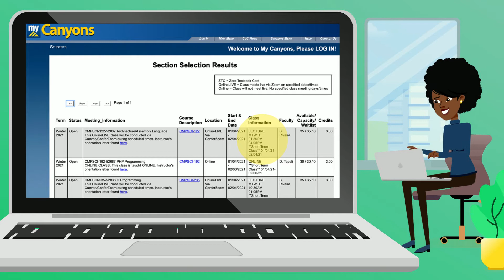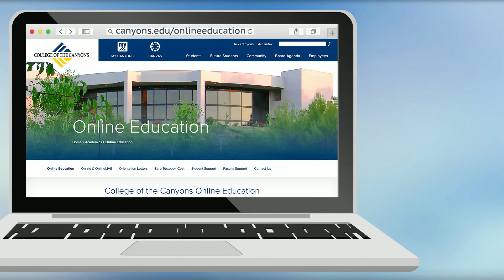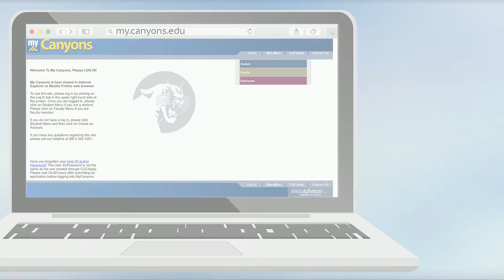Explaining Winter & Spring 2021